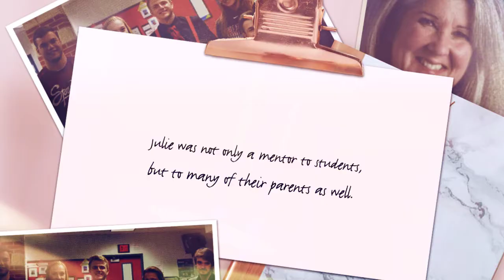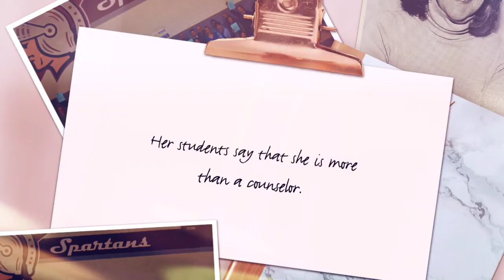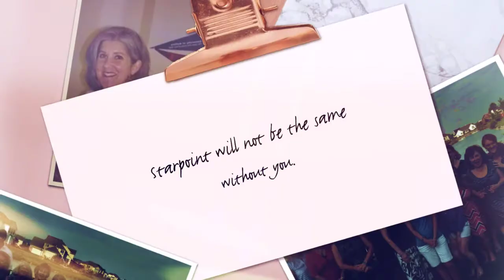Julie V Retirement 720p